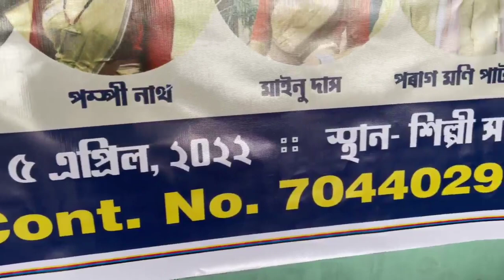বিনামূলীয়া বিহু কৰ্মশালা আকাশ গোষ্টীৰ উদ্যোগত|| Free Bihu Workshop|| Akash Gosti||Rongali Bihu